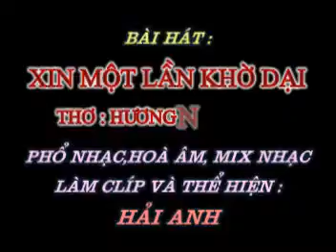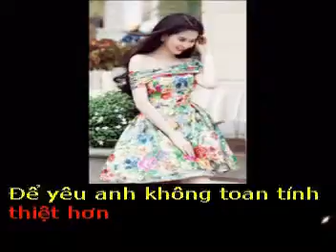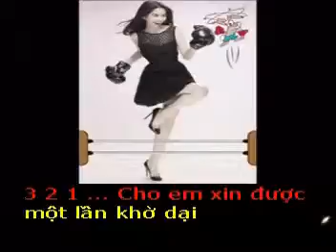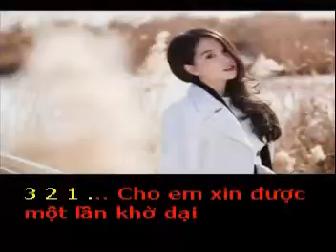XIN MỘT LẦN KHỜ DẠI - Thơ : Hương Ngọc Lan - Phổ nhạc : Hải Anh Karaoke khong loi3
Ghi Chú : Haianhyeunhacvietnam rất mê hình ảnh đẹp của người mẫu Ngọc Chinh, sau khi hoàn thành bài hát này thấy bài hát nghe hay và hợp với hình ảnh trẻ đẹp của Ngọc Chinh vì vậy mà chưa xin phép Haianhyeunhacvietnam đã tự ý lấy hình ảnh của Ngọc Chinh để làm clíp… Nếu Ngọc Chinh có đọc đến đây thì coi như đây là một lời XIN PHÉP Chân Tình của Haianhyeunhacvietnam đến với Hình Ảnh đẹp của Ngọc Chinh mà Hải Anh đã lấy và làm clíp này, Cảm ơn các Nhiếp Ảnh Gia đã chụp và giới thiệu những hình ảnh đep của Ngọc Chinh đến với thế giới mạng… Nếu có gì MẠO PHẠM xin được lượng thứ ạ.

XIN MỘT LẦN KHỜ DẠI

Tặng tác giả thơ Hương Ngọc Lan bài hát mới :

Cho em xin được một lần khờ dại
Để yêu anh và chỉ biết yêu anh
Dù cuộc đời là hư ảo mong manh
Em vẫn cứ như lần đầu yêu vậy

Để yêu anh dù biết chẳng thể đâu
Dẫu biết đời còn muôn lối bể dâu
Em vẫn cứ yêu như là ngày cuối

Để yêu anh không toan tính thiệt hơn
Được bên anh, được nũng nịu dỗi hờn
Như thuở tuổi còn đôi mươi, mười tám

Để yêu anh đơn giản chỉ yêu thôi
Dù cuộc đời mình không được chung đôi
Thì em vẫn ... vẫn cứ yêu khờ dại...